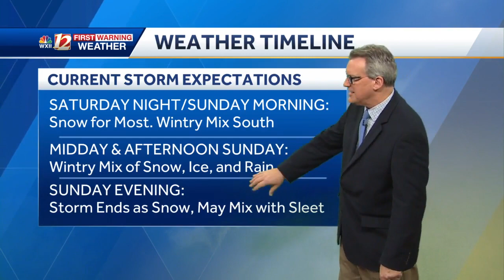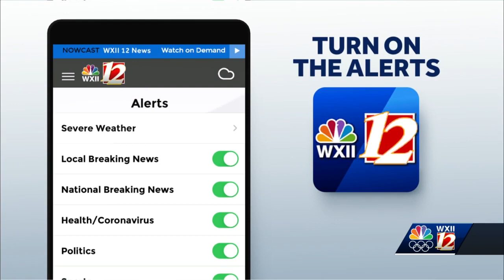Confidence increases for winter storm to dump significant snowfall across North Carolina